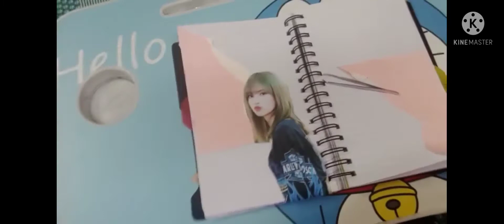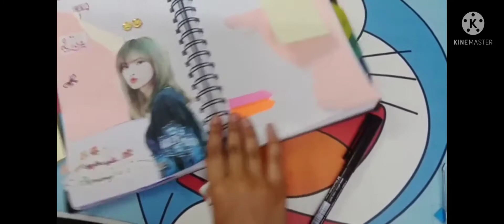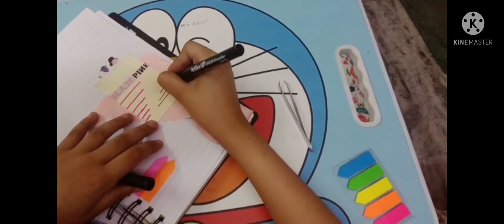Lisa and Rose journal with me 🖤🌸@KashviDiaries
Hi guys, In this video, I'm making a Lisa and Rose journal! Share your recreated journal with me @ kashvi diaries